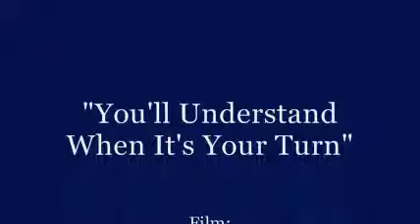Rex/Speed Enjoy the Silence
Made long time ago.
Had lots of feels.